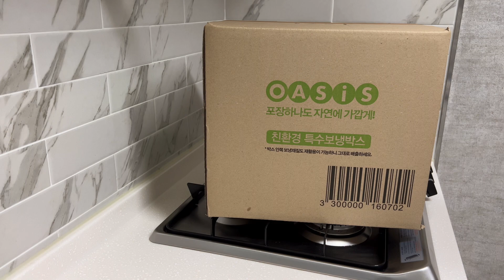직장인 도시락 | 오아시스 장보기 | 주먹밥 소떡 앙배추덮밥 계란말이 오이고추